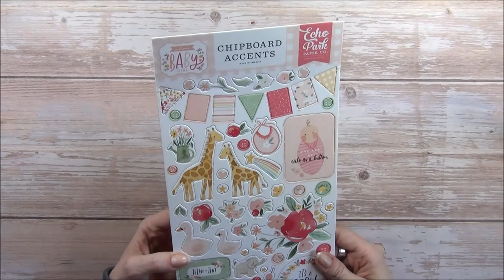Tischkalender Produktvorstellung | neu bei Charlie & Paulchen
WERBUNG
Hallo zusammen,
es gibt eine tolle neue Sache von Charlie und Paulchen! – Tischkalender für ganz verschiedene Anlässe! Ich bin schockverliebt 😍
Ich zeige euch heute eines der neuen Sets zum Thema Baby Mädchen.

Lieben Gruß
Eure Catzi 🙋🏼‍♀‍